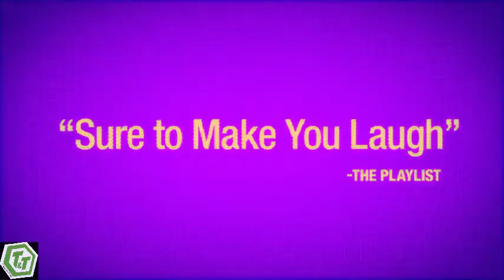CRSHD 2020 Teen Romance Movie : Teaser and Trailer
On the last night of her college freshman year, Izzy tries to lose her virginity with the help of her two best friends--but their only hope is getting into an exclusive, invite-only "Crush Party."

Director: Emily Cohn
Writer: Emily Cohn
Stars: Isabelle Barbier, Sadie Scott, Deeksha Ketkar